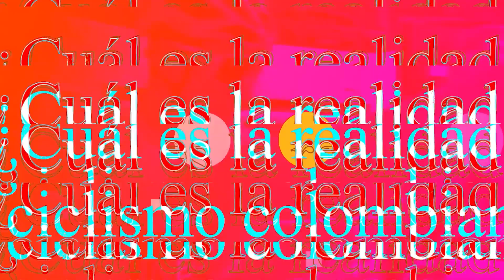Colombia le perdió el pedal al ciclismo europeo - De Primera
NoticiasRCN | Colombia le perdió el pedal al ciclismo europeo